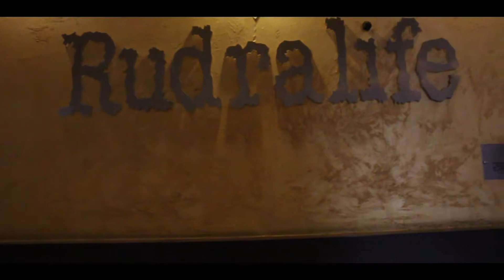Republic Day Celebrations at Rudralife HQ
Rudralife, established in 2001, is a pioneer organization engaged in promoting and creating awareness among the masses on Rudraksha. It provides genuine and high quality Rudraksha beads which have been tested in and certified by an independent ISO 9001: 2015 accredited laboratory.